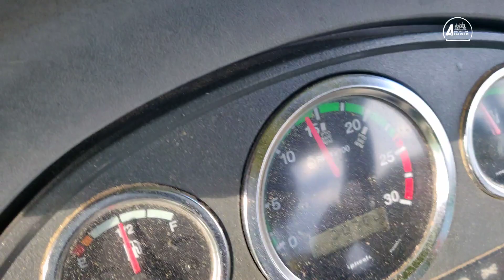Deutz fahr agrolux 55 combine harvester | User feedback + mileage + performance | Agriculture India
This video about the Deutz fahr agromaxx 55 + world-class combine harvester performance mileage and user feedback. This type of harvester mostly used in Paddy and corn field

For more details about Deutz fahr 👇
Erode & Namakal district dealership
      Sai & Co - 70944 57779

Agriculture INDIA